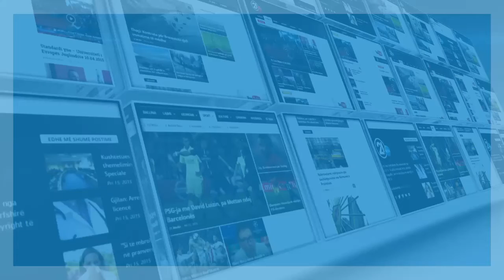EKSPOZITA KIMONO 15 11 2019